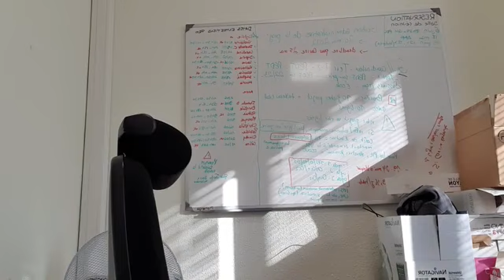Certains enfants du 237 avec le fanatisme Maître NDOCKI tient bon ta chose...